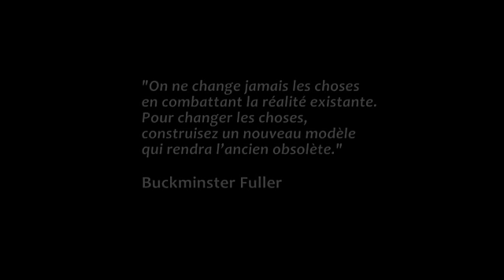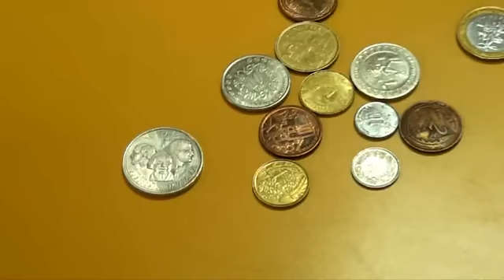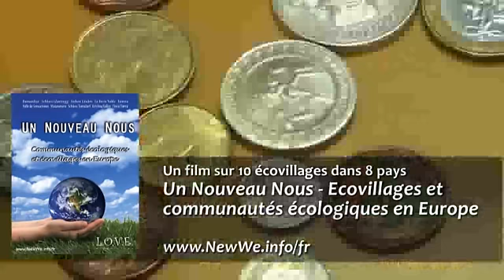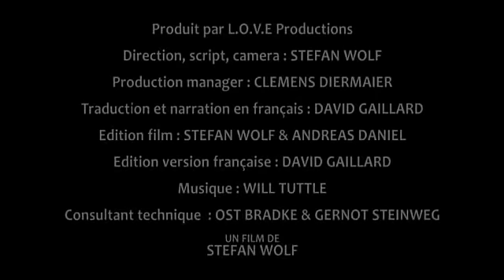Un Nouveau Nous - Trailer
Commandez maintenant le film complet de 2 heures avec 10 écovillages et communautés très autonomes

Stefan Wolf, cinéaste originaire d'Autriche, a sillonné l'Europe pour explorer et étudier le mode de fonctionnement de plusieurs écovillages bien établis. Ce documentaire unique en son genre nous présente un aperçu derrière les coulisses de 10 écovillages dans 8 pays européens, avec des interviews des fondateurs et des résidents. Vous apprendrez comment ces écovillages s'organisent, comment ils prennent leur décisions, comment ils se financent, quels modes de vie ils ont choisi et pourquoi. Nous abordons les questions d'autonomie en nourriture et en énergie, la spiritualité, l'interaction entre les adultes et les enfants et aussi quel est le degré d'ouverture aux idées nouvelles.

Ce film apporte une véritable lueur d'espoir pour quiconque aspire à une vie plus saine et authentique, en harmonie avec les humains et la nature.